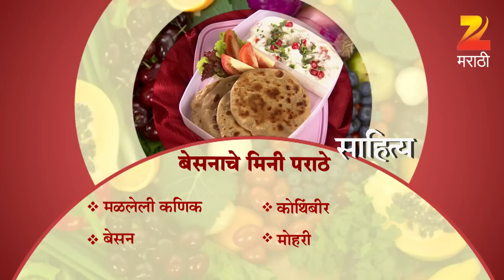Aamhi Saare Khavayye | Marathi Food Recipe | EP - 2379 | Webisode | Zee Marathi TV Serials